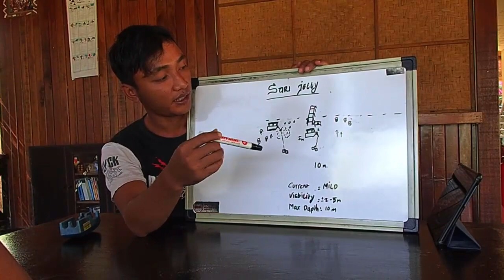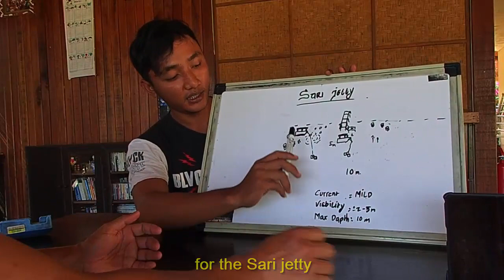Dive with Divemaster Sarif /jetty dive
Jetty dive dengan Dengan sarif, coba cari beberapa ikan special tp gak ketemu karena visibility keruh ...& masih bisa ambil video .